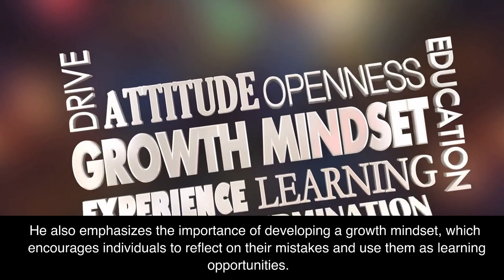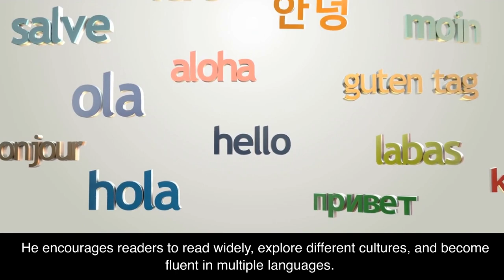Rebel Ideas by Matthew Syed Book Summary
Please consider supporting my work for as little as $5 by buying me a coffee Free Amazon Audible for 1 Month - You can listen to this book and thousands of other titles. Free 30-day trial. Win-win!) Are you looking for a way to think differently and unlock the power within? Check out this 2-minute summary of Rebel Ideas: The Power of Thinking Differently by Matthew Syed. Matthew Syed is an award-winning journalist and bestselling author who explores the power of diversity, collaboration, and dissent in this inspiring book. Through his research, Syed shows how “thinking differently” can catalyze problem-solving and help us to become better decision makers. In this video, we explore the three main themes of the book: challenging conventional thinking, embracing diversity and dissent, and learning to think differently. Tune in to find out more!